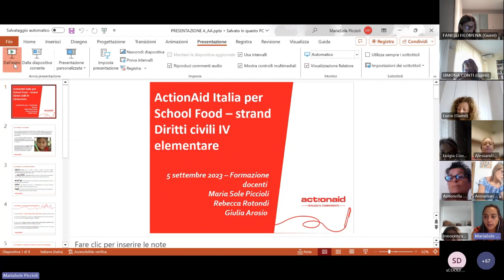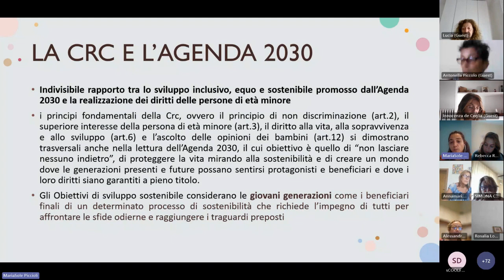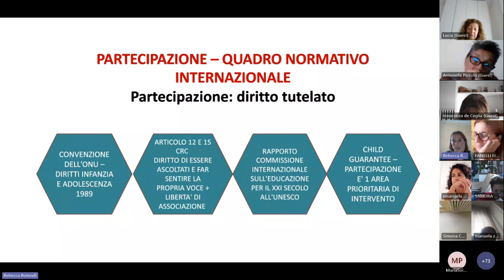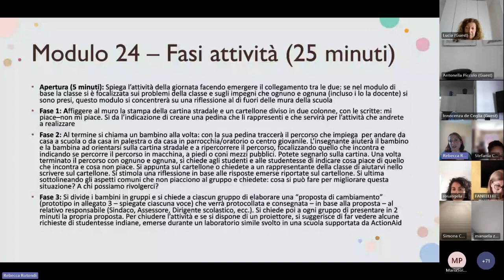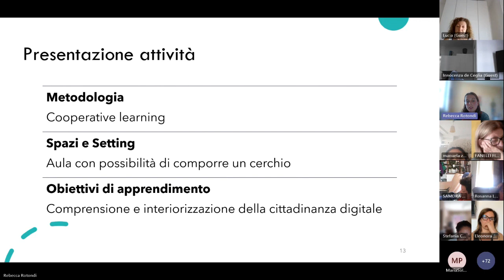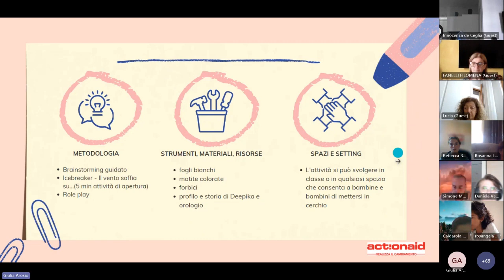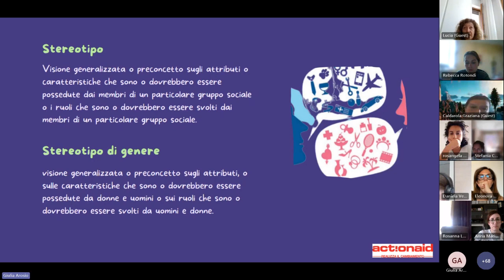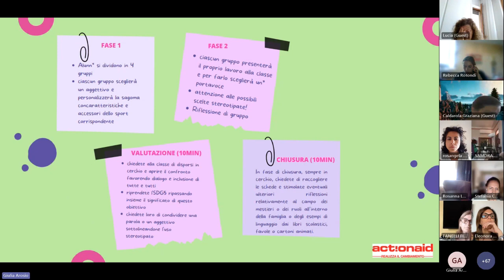sCOOLFOOD Formazione docenti A.S. 2023-24 classe quarta primaria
"Diritti civili" a cura di ActionAid